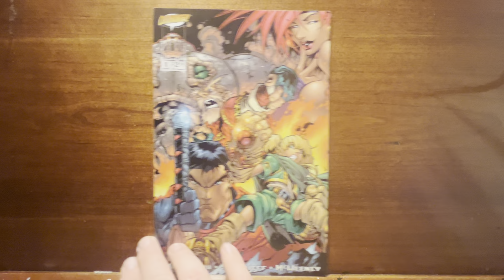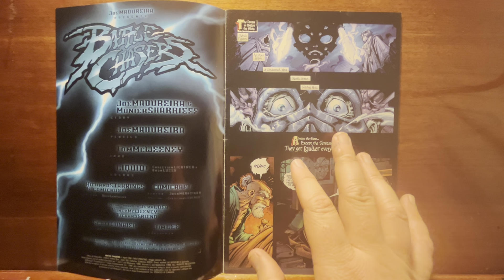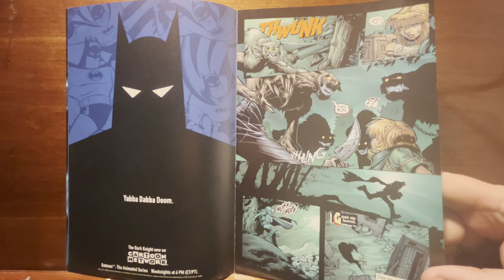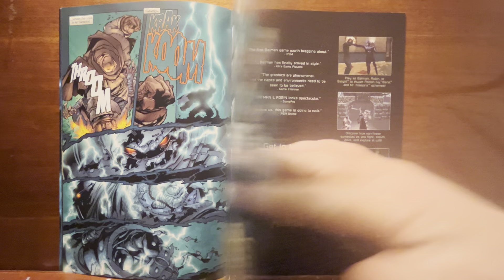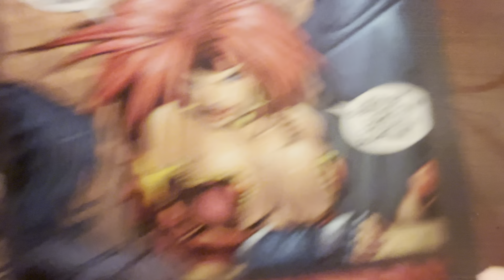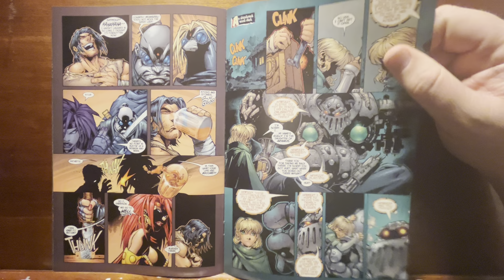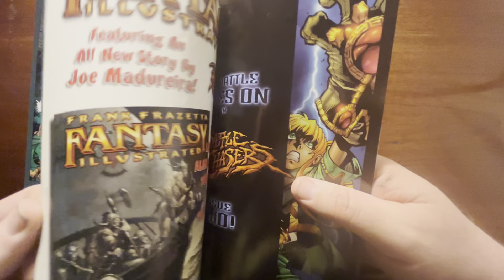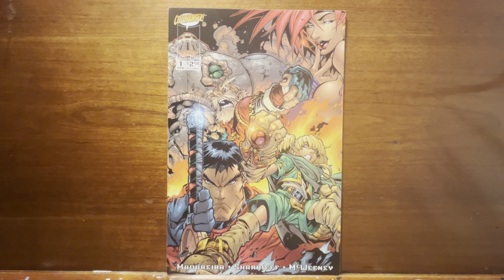BATTLECHASERS issue 1 by JOE MAD